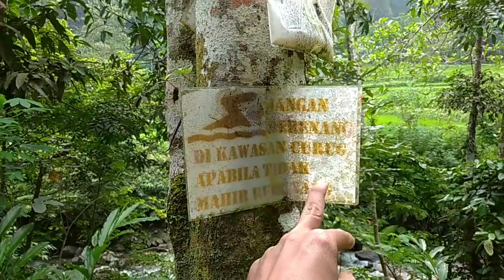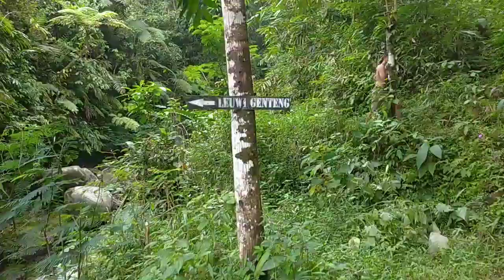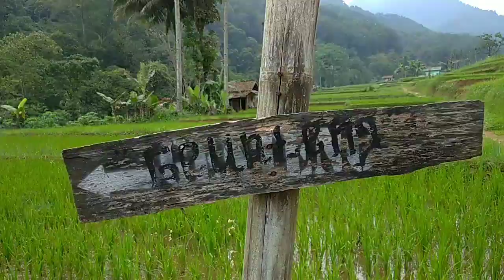Curug Panganten Ciamis || Wisata Alam